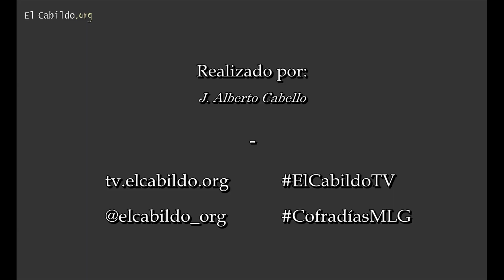El traslado de NUEVA ESPERANZA 2013 Málaga | elcabildo.org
Málaga 17 de Marzo de 2013
Traslado NUEVA ESPERANZA
Jesús Nazareno del Perdón
María Santísima de Nueva Esperanza

(Sony HDR-CX280E)